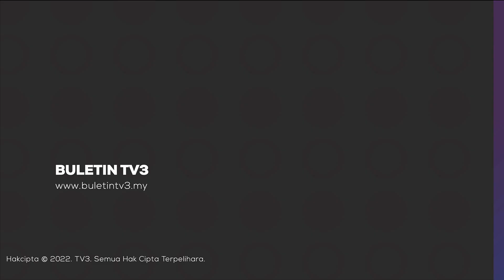DEWAN RAKYAT | Perjanjian Sempadan Tak Korban Kedaulatan Negara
Perdana Menteri, Datuk Seri Anwar Ibrahim menegaskan perjanjian penyelesaian sempadan ditandatangani antara Malaysia dan Indonesia baru-baru ini tidak akan sesekali mengorbankan kepentingan kedaulatan negara. .